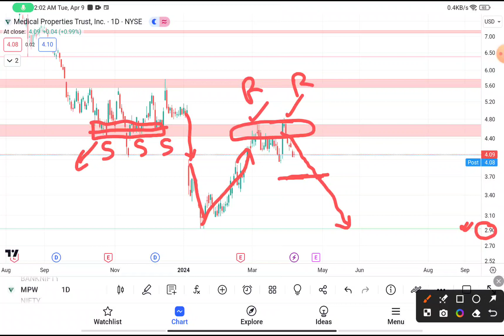MPW Stock NEWS Monday ALERT! (buying?) MPW stock trading broker review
MPW Stock (Medical Properties stock) MPW STOCK PREDICTION MPW STOCK analysis MPW stock news today. Medical properties trust in the only way medical properties trust stock is here to tell medical properties trust aktie and medical properties trust inc with the leg of his  medical properties trust stock analysis on the market so medical properties reit anyone can see it medical properties trust dividend.

 My Goal 🏆

WHY FREE?